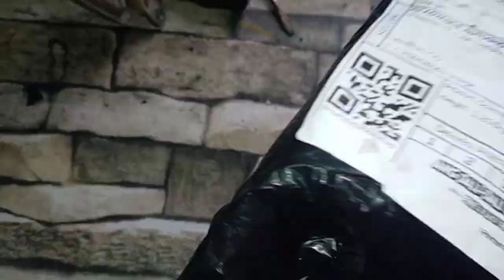PAG ETO NASIRA ANG LAKING GASTOS SA KOTSE